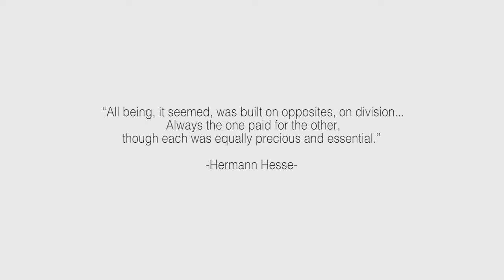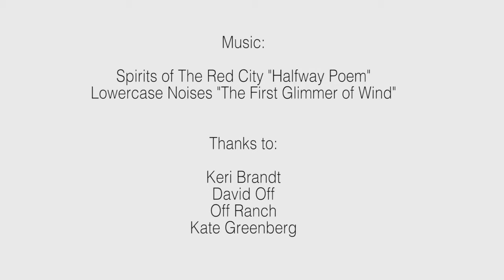For Place and For Animals | The Perennial Plate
The first film from Season 4 of The Perennial Plate, where Keri Brant, a former Vegetarian and Gender studies professor shares the truths and misconceptions of eating animals after marrying into a Colorado Ranching Family. This film will be followed by 9 more bi-weekly shorts from Colorado, 10 in Ireland and 10 in Mexico.